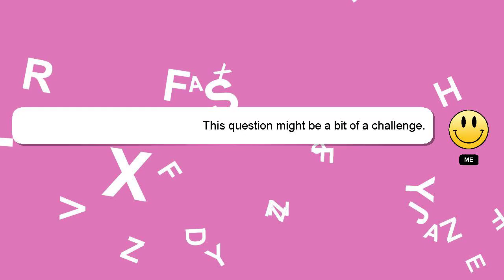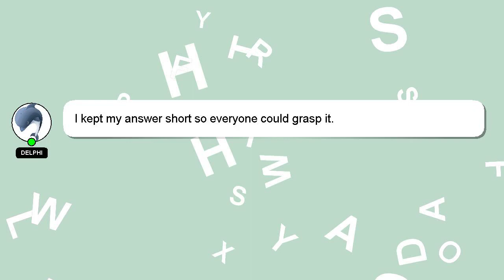How to schedule follow up meeting in outlook?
A short overview of who I am, Howdy, my name's Delphi. I am here to provide you with assistance in answering your questions. - How to schedule follow up meeting in outlook?

Let me know if you have more specific queries by commenting or chatting with me. A 'heart' from me will be given as a sign of appreciation for your answer.

*2 What we are experimenting :*